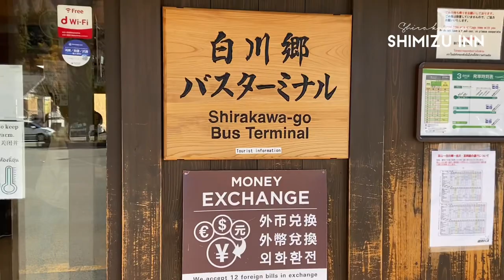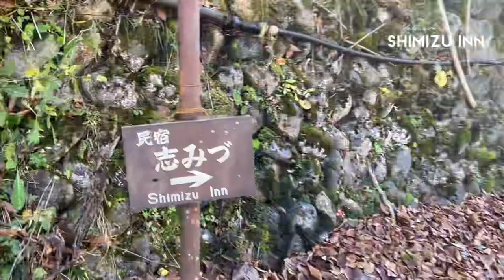How to get to Shimizu inn | Notes & Tips || Shirakawago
If you visiting Shirakawago and staying at Shimizu inn (民宿 志みづ), this video gives you some tips to get to the inn easily! Check this out.